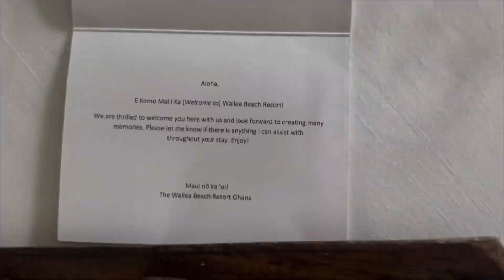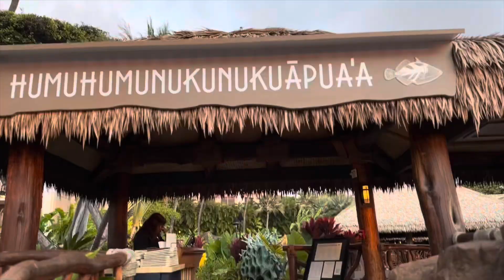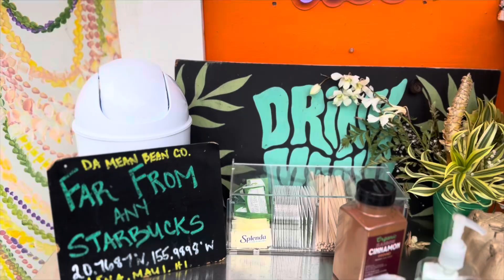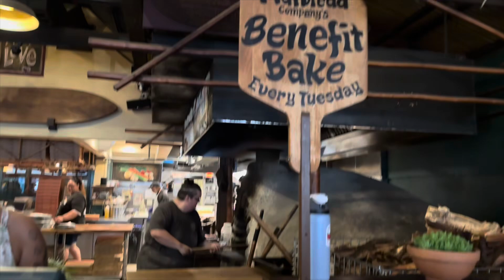Maui Montage - 2024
Maui, Hawaii 2024

Stays:
Wailea Beach Resort Marriott
Pa’ia Family Cottage

Activities:
Rappelmaui.com
Road to Hāna
Auntie Sandy Banana Bread Stand
Coconut Stand on Road to Hāna
Twin Falls
Waihee Trail

Food:
The Bird Cage
Humuhumunukunukuapua’a
Mama’s Fish House
Pa’ia Fish Market
Flatbread Co.